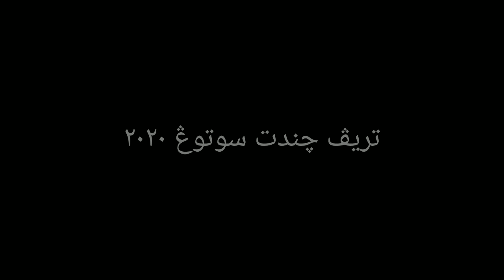Trip Candat Sotong 2020 - Marang Terengganu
Trip Candat Sotong, Marang, Terengganu, 31/8 - 1/9